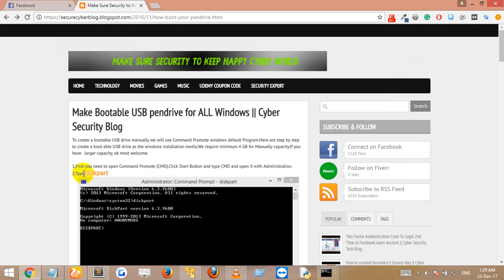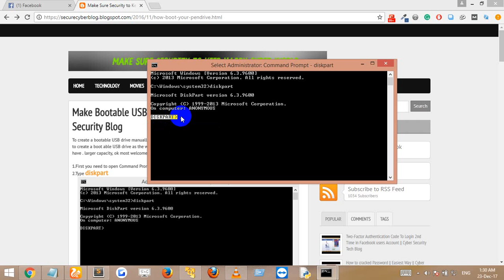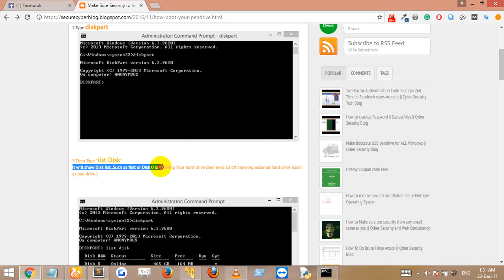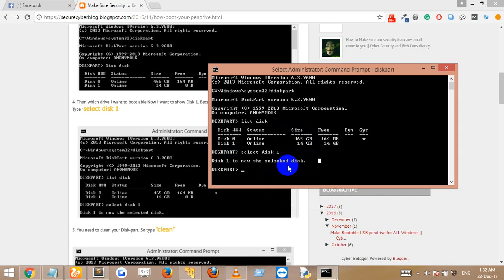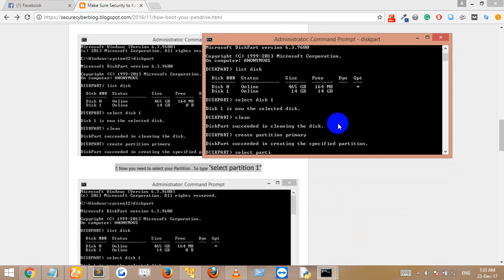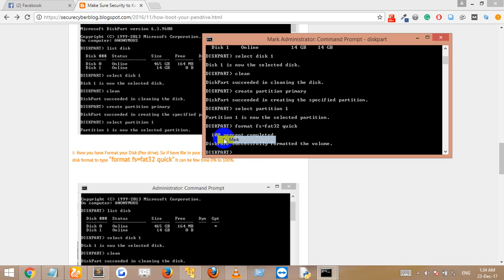Make Bootable USB pendrive for ALL Windows || Cyber Security Blog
After successfully create boot and copy thr file from disk or download from torrent site. then paste the file in Pendrive.